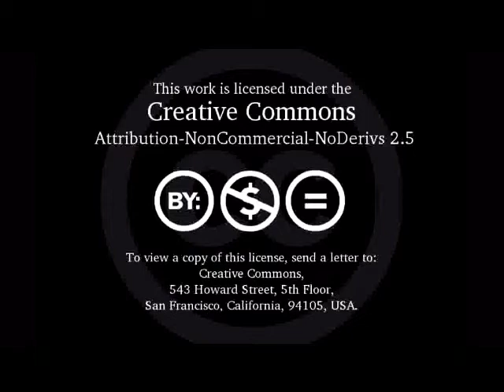No internet, no phone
What happens when a truck driver has no internet connection and no cell phone signal?  Watch and find out.  lol